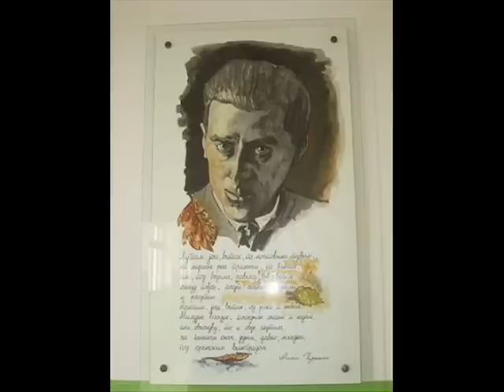Milos Crnjanski-Lament nad Beogradom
Crnjanski govori LAMENT NAD BEOGRADOM iz arhive RADIO BEOGRADA